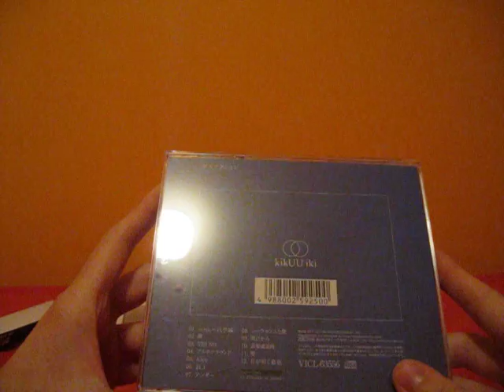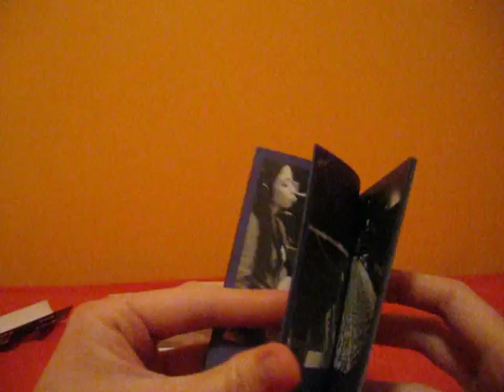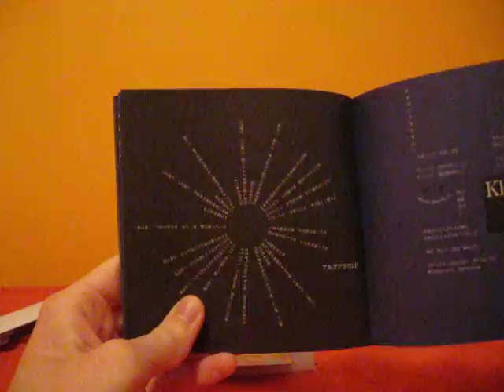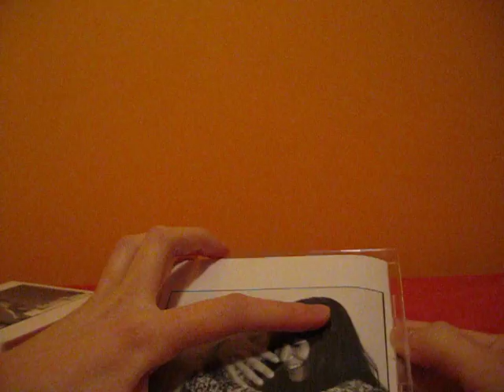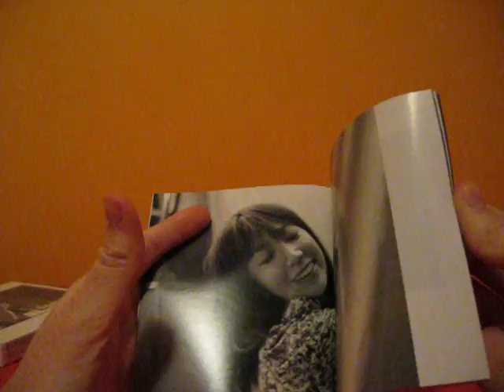sakanaction & YUKI CDs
sakanaction - kikUUiki :
Tracklist

    intro=Kuuiki (汽空域)
    Ushio (潮; Brine)
    YES NO
    A Look Around (アルクアラウンド)
    Klee
    21.1
    Under (アンダー)
    Shiirakansu to Boku (シーラカンスと僕; Coelacanth and I)
    Ashita Kara (Sakanaction) (明日から(サカナクション); Starting Tomorrow)
    Omotesando 26 (表参道26時)
    Kabe (壁; Wall)
    Mega Aku Aiiro (目が明く藍色; Indigo Eyes Open)
    Paradise of Sunny (Limited Edition Bonus Track)
YUKI - Ureshikutte Dakiau yo (うれしくって抱きあうよ; We Hold Each Other Happily) :
CD Tracklist

    Asa ga Kuru (朝が来る; Morning Is Coming)
    Present (プレゼント)
    COSMIC BOX
    Rendezvous (ランデヴー)
    just life! all right!
    Chinese Girl (チャイニーズガール)
    Ren'ai Moyou (恋愛模様; Love Pattern)
    Sayonara, Okaeri (さようなら、おかえり; Farewell, Welcome Home)
    Ureshiikutte Dakiau yo (うれしくって抱きあうよ; We Hold Each Other Happily)
    Miss Yesterday (ミス・イエスタデイ)
    Kisha ni Notte (汽車に乗って; Riding the Train)
    Onaji Te (同じ手; The Same Hand)
    Yoru ga Kuru (夜が来る; Night Is Coming)

DVD Tracklist
Region 2
    Dance! Dance! Dance! (Clip)
    Ureshikutte Dakiau yo (PV)
    COSMIC BOX (PV)
    Rendezvous (PV)
    Kisha ni Notte (PV)